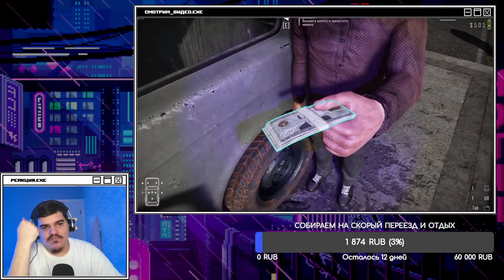▷ Шмонаю ребята👮‍♂️ (Contraband Police) l РЕАКЦИЯ на Valera Ghosther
►МОНЕТКА НА ЗАКАЗ ВИДЕО И ПОДДЕРЖКУ КАНАЛА:
ОБЯЗАТЕЛЬНО ПОДДЕРЖИ АВТОРА ОРИГИНАЛА, ДРУЖЕ!)